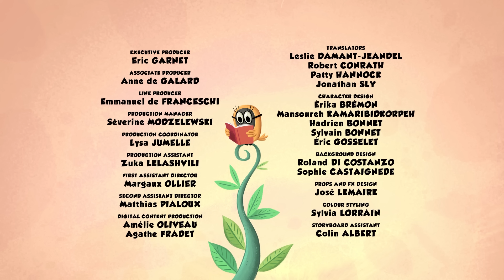Super Vision at your service | Zip Zip English | Full Episodes | 2H | S2 | Cartoon for kids